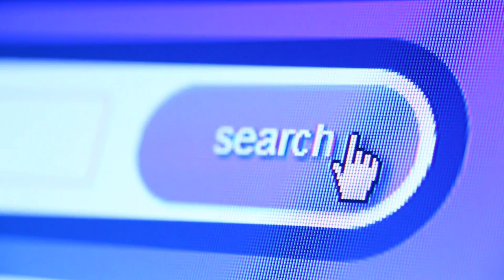Tech story tamil Elon mask(எலன் மஸ்க் )